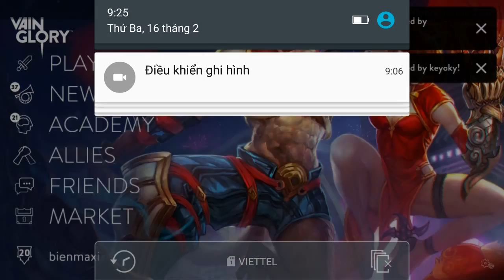Vainglory e685 Mr Bean